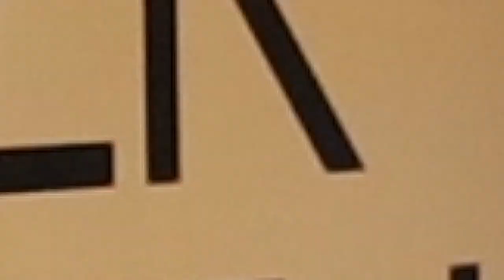Sardinien - Insel der Megalithen | Die Grabbauten der Jungsteinzeit und Bronzezeit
Sardinien hat mehr zu bieten als Sonne, Strand und malerische Buchten. Überall auf der Insel finden sich heute noch die Spuren längst vergangener Kulturen. Am auffälligsten sind natürlich die Dolmengräber der Jungsteinzeit und die sogenannten Gigantengräber der Bronzezeit, von denen man lange Zeit glaubte, dass in ihnen wegen ihrer Größe Riesen, Giganten oder die Orks begraben wurden.
Unser Kurator der Sonderausstellung "Sardinien - Insel der Megalithen", Dr. Manfred Nawroth, nimmt euch mit auf eine Reise in die Vorgeschichte Sardiniens und stellt euch die beeindruckenden Zeugnisse der neolithischen und bronzezeitlichen Grabarchitektur vor.

Die Sonderausstellung "Sardinien - Insel der Megalithen" ist vom 1. Juli bis zum 30. September im Neuen Museum zu sehen.